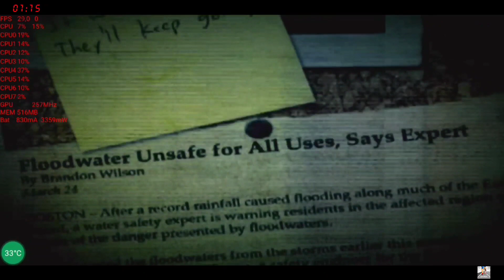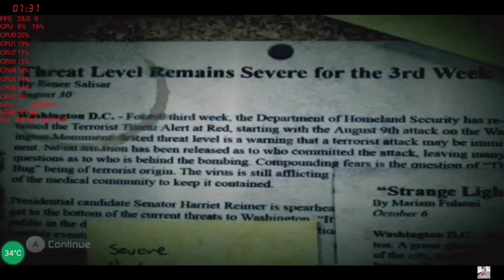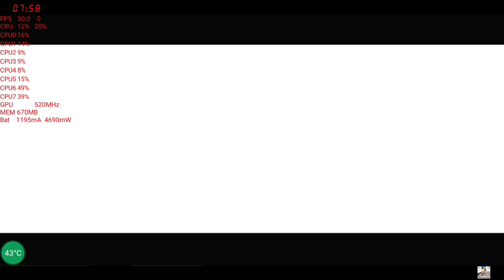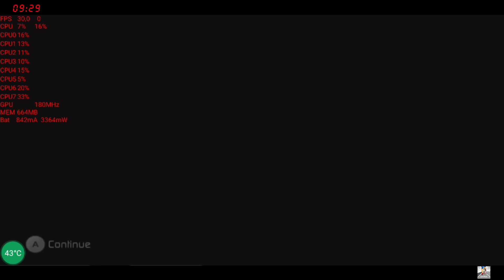The Conduit Wii /POCO F1/ (Gameplay with Fps) [Ishiiruka v6]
[Check the REAL Performance of MOBILES]

[Game]
The Conduit Wii (Europe PAL)
[Dolphin Ishiiruka v6]
Size: 2,53Gb NTSC / 2,68Gb PAL (Wbfs)
(Fps Test with CPU/RAM/Battery Usage,
GPU Frequency, Battery Temperature and Timer)
Room Temperature: 28C°

[Device]
Pocophone F1 (6+64gb)
Corvus OS v4.5 (Android 10)
🔥LawRun Kernel v13-B3@69hz [New]
[CPU⬆️15%, GPU⬆️19%, Screen⬆️15%] (Than Stock)
[CPU⬆️0.5%, GPU⬆️0%] (Than LawRun v12-B2)
Ben's Thermal v6.1 Module [CPU/GPU⬆️25%]
(Cpu/Gpu throttling default by Qualcomm)
🔥Adreno 630 GPU Driver v454 v2.0 [New]
[OpenGL⬆️0.5% Vulkan⬆️0%] (Than v454 v1.0)
[OpenGL⬆️2.5% Vulkan⬆️0.5%] (Than v420)
[OpenGL⬆️5% Vulkan⬆️1%] (Than v415) [Stock Q Roms]
(GPU Driver v454 v2.0 for Andreno 630 Android 10)
Vulkan v1.1.128 [Vulkan⬆️0.5%] (Than v1.1.87)
FDE.AI v7.3 [CPU/GPU⬆️3%] (Ultimate Android Optimizer)
Changed to F2FS protocol [CPU⬆️2% ROM⬆️50%]
(LawRun support F2FS on Data and on Cache partition)
(Big Difference on App open Speed!)
Force Encryption Disabler [CPU⬆️2% ROM⬆️5%]
(Install any Rom without Losing your Data!)
Fsync: Disabled [CPU⬆️1% ROM⬆️20%]
(Better speeds, risk to get bootloop if the system crash)

Record: 6mbps 1440x720@30fps h265
(Screen Recorder No Ads v1.2.3.7 - Internal Sound - Stereo 🔊)
Editing: 13mbps 1920x1080@30fps h264
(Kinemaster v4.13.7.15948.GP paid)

[Download Links]
LawRun Kernel v13-B3 (TWRP)

[More Info]
(LawRun Kernel) XDA Developers:
🔥GPU Drivers For Adreno 600 Series.. XDA